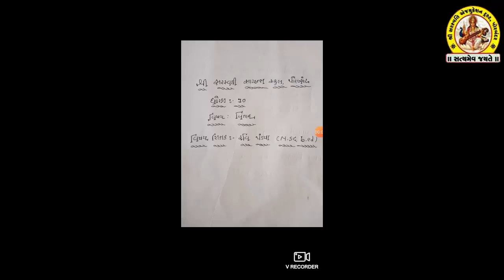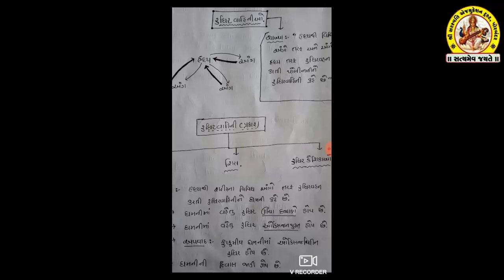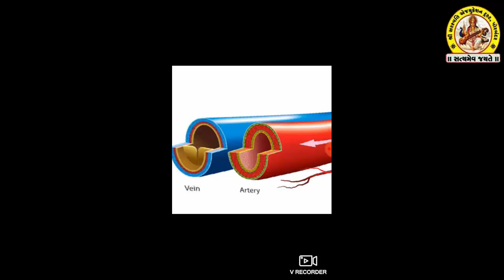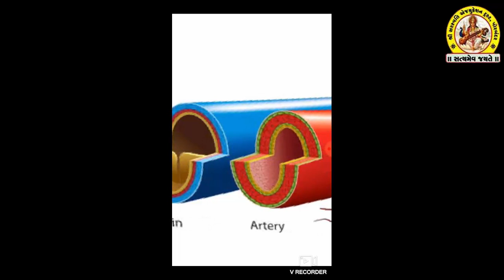SHREE SARASWATI SCIENCE, SCHOOL,PORBANDAR STD 10TH SUB-SCIENCE UNITE-6